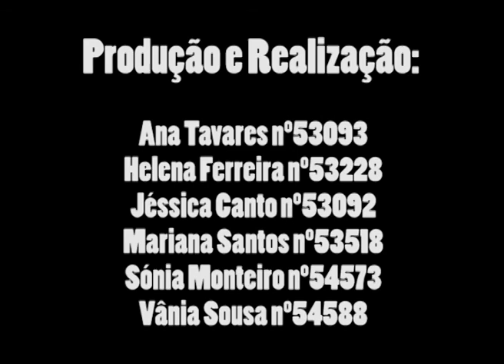Vila Real, Sinfonia de Uma Grande Cidade : Completo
Trabalho Realizado no âmbito da Unidade Curricular de História das Artes Visuais Contemporâneas, do curso Comunicação e Multimédia da Universidade de Trás-os-Montes e Alto Douro.